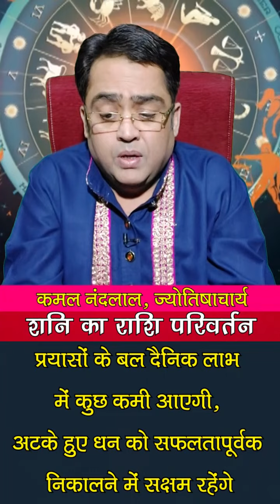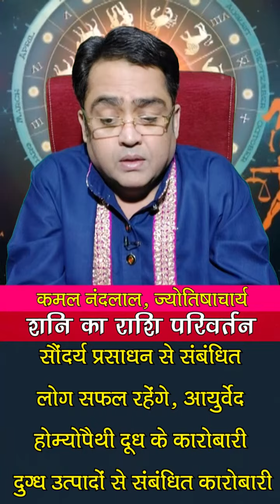शनि का कुंभ राशि में गोचर, क्या करेगा तुला राशि का हाल? | Shani Parivartan 2023 | Kamal Nandlal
Shani Parivartan 2023 : Shani Gochar | तुला राशि | 17 जनवरी को शनि मकर राशि की अपनी यात्रा को विराम देते हुए कुंभ राशि में प्रवेश करेंगे... मकर और कुंभ राशि शनि की स्वयं की राशि होती है... शनि 30 साल के बाद दोबारा से कुंभ राशि में गोचर करेंगे...ऐसे में ज्योतिर्विद कमल नंदलाल (Kamal Nandlal) जी से जानते हैं कि शनि के इस गोचर का तुला (Libra) राशि पर क्या प्रभाव पड़ेगा...क्या शनि कराएंगे फायदा या फिर होगा नुकसान.. KamalNandlal ShaniParivartan #2023